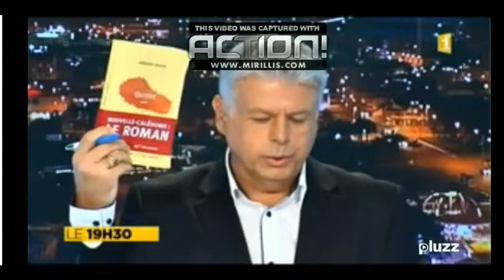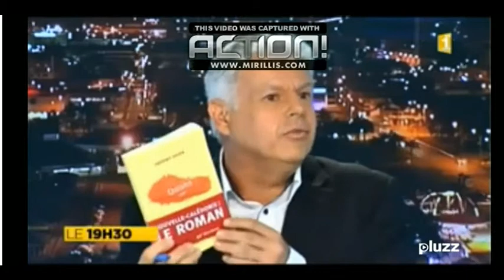QUINTET FREDERIC OHLEN PAR A ROSADA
l'écrivain F Ohlen a signé chez Gallimard pour son 1er roman Quintet il en parle avec Alexandre Rosada journaliste sur NC 1ere.